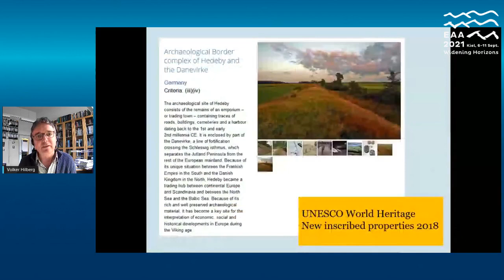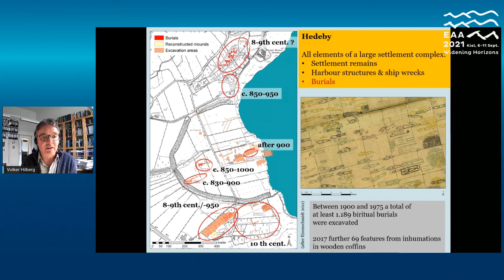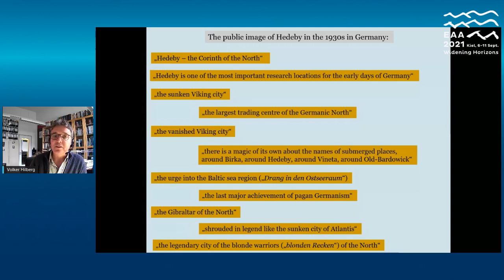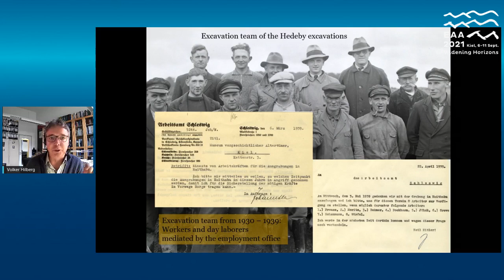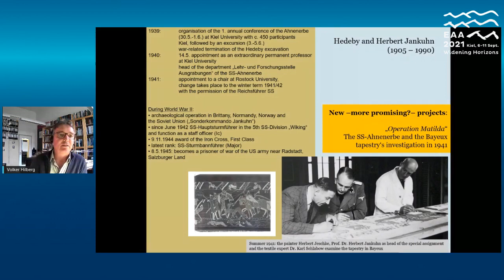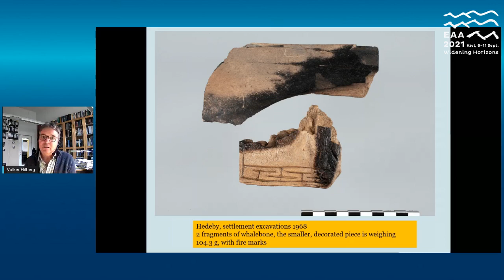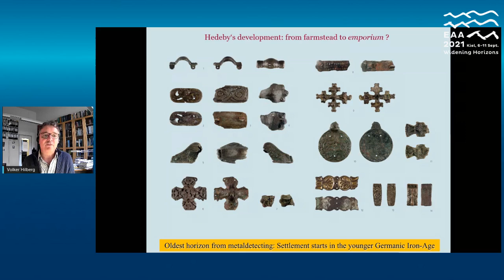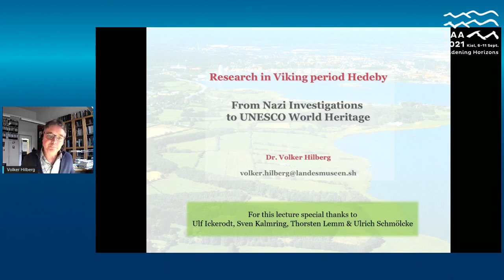Research in Viking Period Hedeby. From Nazi Investigations to UNESCO World Heritage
A keynote lecture by Volker Hilberg held on Tuesday 7 September, during 27th Annual Meeting of EAA.

Our knowledge of the development of urbanism in Northern Europe is largely depending on the archaeological research in the so-called emporia, early medieval urban production and distribution centres, which belonged to a new generation of ports developing from the late Merovingian period onwards.

The investigation of the early medieval port at Hedeby is one of the most extensive archaeological projects in the Baltic region since several decades. Due to its central position at the narrowest part of the Jutland Peninsula, this place was an important hub in the communication and trading network linking Scandinavia with the Continent and the North Sea with the Baltic Sea from the early 9th century to the middle of the 11th century AD.

Early medieval Hedeby is characterised by the fact that it has not been disturbed by modern building activities and by the excellent preservation of the archaeological features and their stratigraphy. For an enhanced understanding of the results and interpretations of the new fieldwork since 2002 it was also necessary to start a reassessment of the previous excavations since 1900. In combination with modern scientific analyses, this is opening up completely new possibilities for a more comprehensive understanding of the development and purpose of this early medieval trading and manufacturing centre.